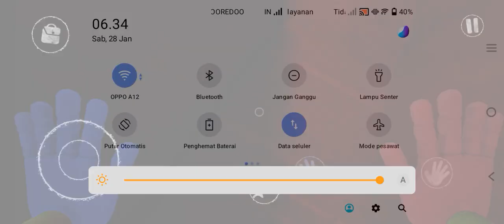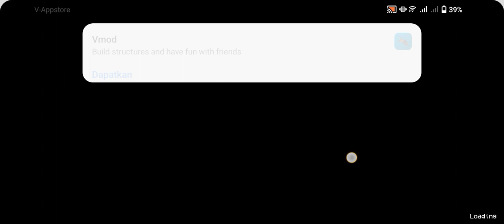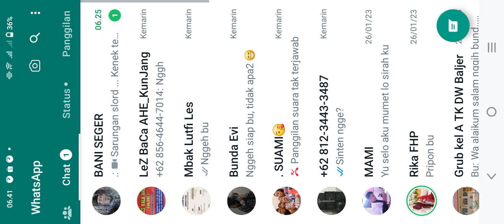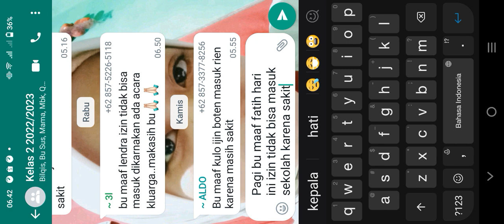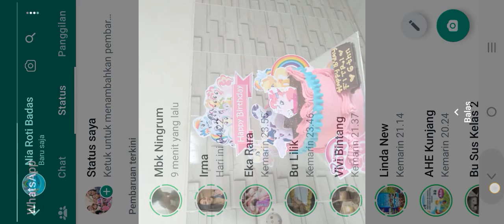Poppy playtime chapter 2